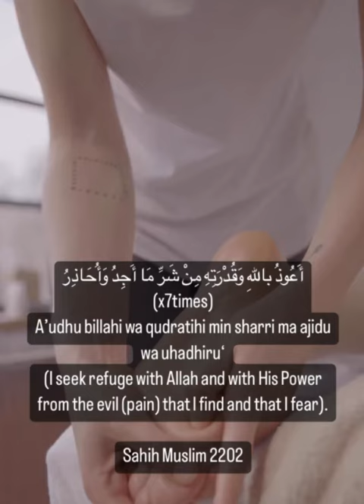Dua for taking the pain away from your body